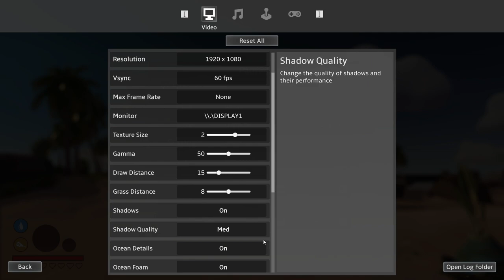Breakwaters | E1 | Exploring the world of water titans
Trying out Breakwaters
Water world with titans